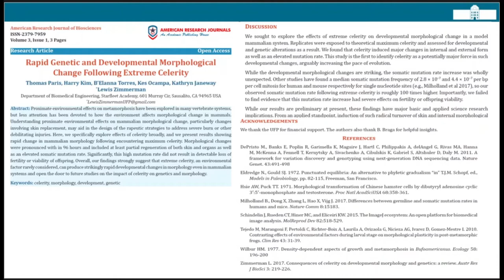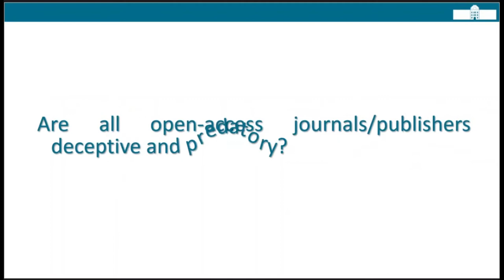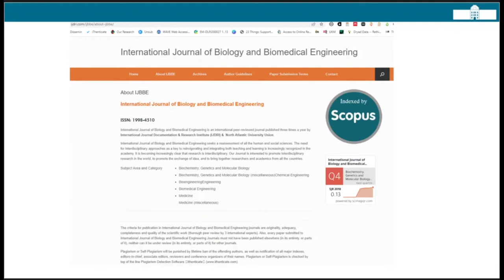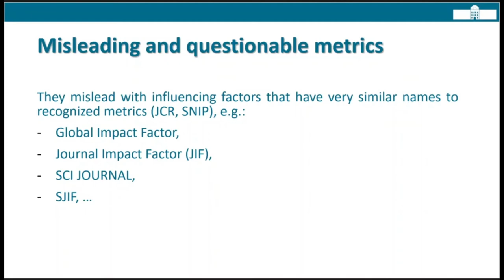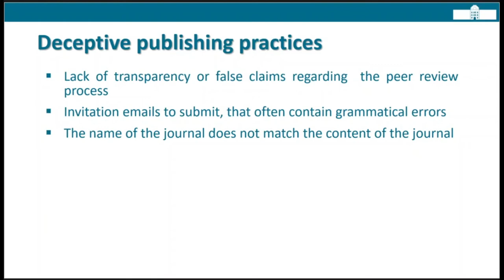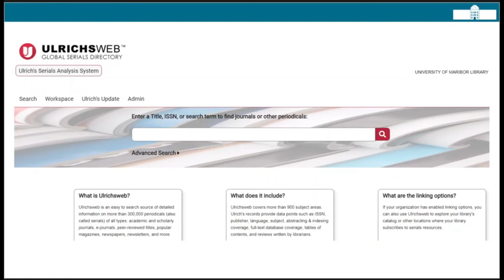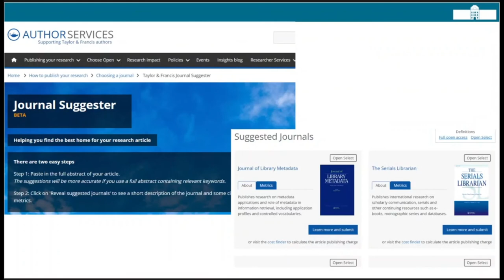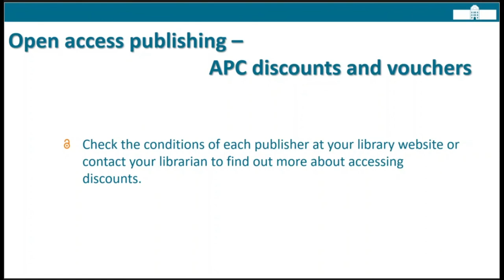How to choose an open access journal: criteria and tools (Jerneja Grašič)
The University of Maribor Open Science Summer School course (🔗 took place at the University of Maribor Library (🔗 from 12ᵗʰ to 16ᵗʰ September 2022. ⬇️ Click to read more ⬇️

We will learn about open access journals, publishing policies, providers and tools for checking the quality and reliability of journals, and how to apply for discounts and vouchers for open access publishing.

Video edited by: Borut Gaber